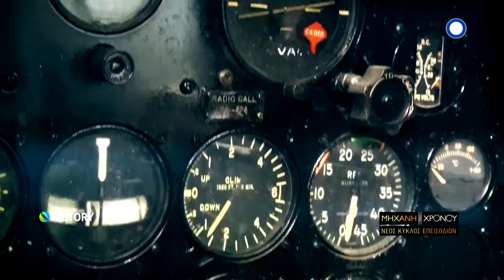Μηχανή του Χρόνου στον COSMOTE HISTORY 2017-2018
Νέα επεισόδια από 28/10 στο COSMOTE HISTORY